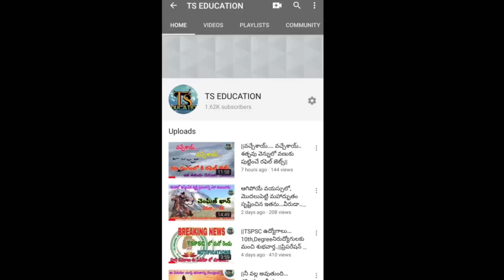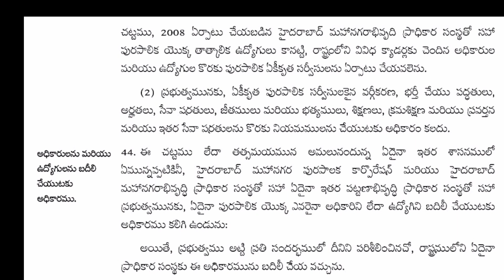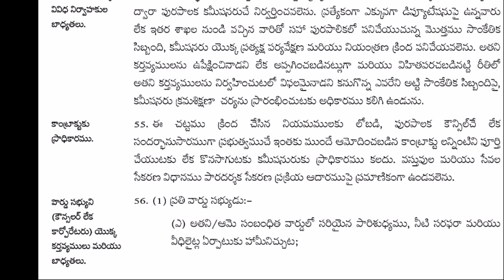||విజయం మీదే||మున్సీపాలిటి వార్డ్ ఆఫ్ఫీసర్స్ సిలబస్, ప్రశ్నలు, సమాధానాలు, సమగ్ర విశ్లేషణ||class 2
ALL competitive exams material
All competitive exams information
All competitive exams syllabus
All JOBS ALERT
ALL NOTIFICATIONS INFORMATION
PLEASE WATCH MY YOUTUBE CHANNEL
@TS EDUCATION@